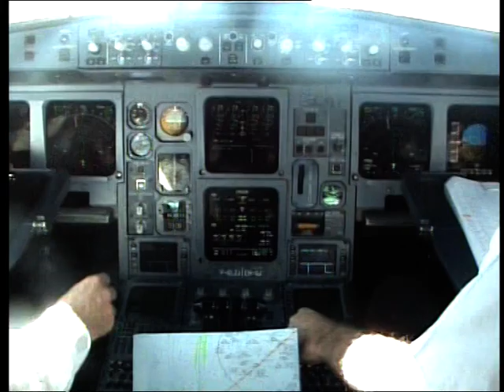Amazing view from Air France Airbus A-340 cockpit.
Flying over Açores islands and Air France B-777-300 view.